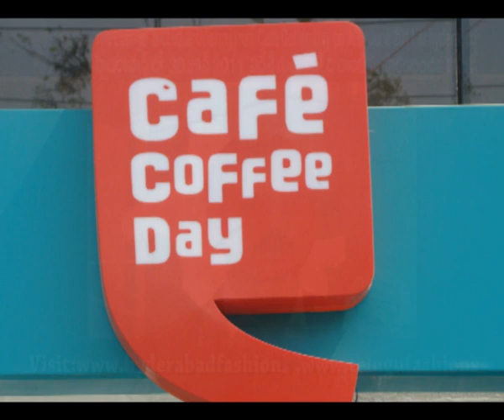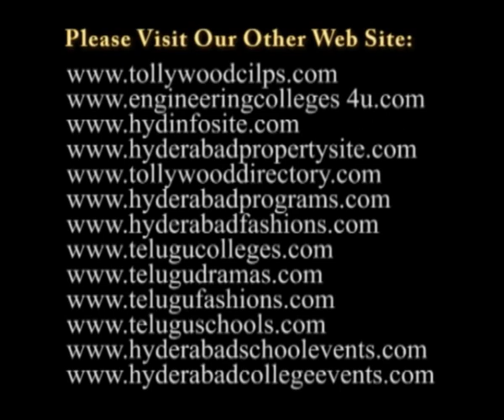Mr Ram Chander Raman Speech at Café Coffee Day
'The Lounge' a Unique Offering from Café Coffee Day